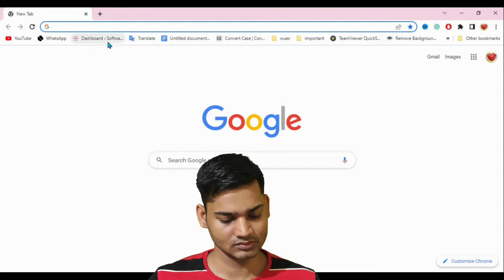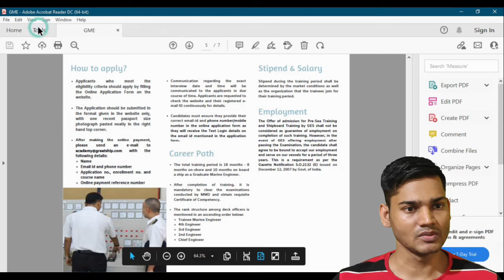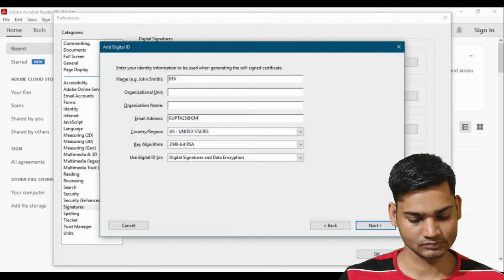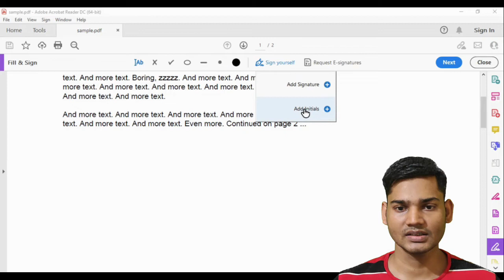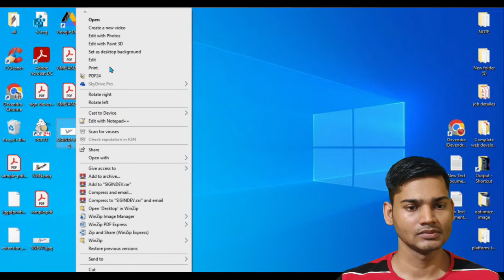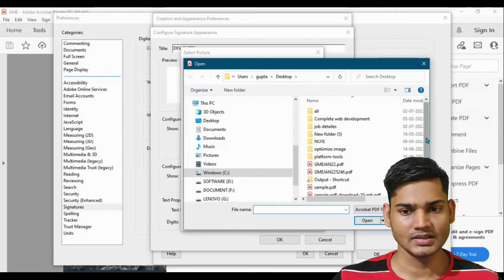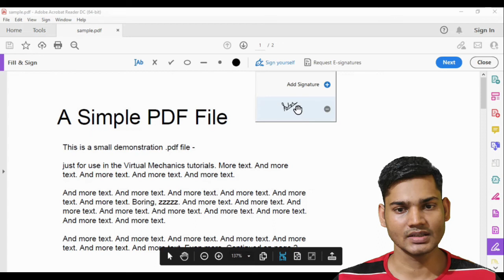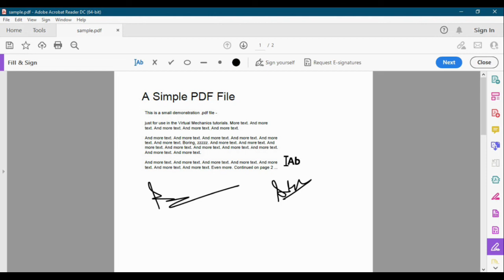How to digital sign by using Adobe Acrobat.digital sign kaise karen-Hindi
How to digital sign by using Adobe Acrobat reader. digital sign Kaise kare-Hindi
Ise video maine batay hai app kis tarah se digital sign kaise bana sakte hai or sign kar sakte hai.

इस वीडियो में मैंने बताया है कि आप किस तरह से डिजिटल सिग्नेचर बना सकते हैं और डिजिटल सिगनेचर किस तरह से कर सकते हैं किसी भी पीडीएफ में उसी के साथ साथ मैंने बताया है कि इलेक्ट्रॉनिक सिगनेचर क्या होता है और एडमिन सिग्नेचर कैसे करते हैं
Time stamp
0:00 -Introduction Adobe Acrobat reader
1:00 -Download And install Adobe Acrobat reader
2:39 -how digital signature look like
3:55 -how setup your digital signature
6:50 - how to create a signature
11:55- how to digital sign on pdf
13:40 how to create electronic signature and sign

Software Disclaimer: The use of the software and scripts downloaded on this site is done at your own discretion and risk and with an agreement that you will be solely responsible for any damage to your computer system or loss of data that results from such activities. You are solely responsible for adequate protection and backup of the data and equipment used in connection with any of the software, and we will not be liable for any damages that you may suffer in connection with using, modifying, or distributing any of this software. No advice or information, whether oral or written, obtained by you from us or from this website shall create any warranty for the software.